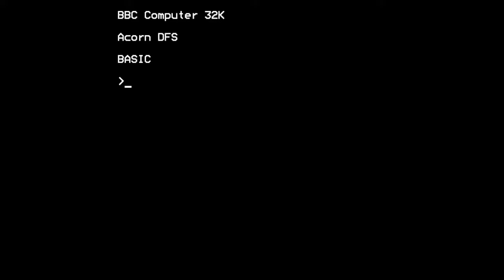Data Record - Newtown Parkway / Astrablast / Soundhog (BBC Micro B)